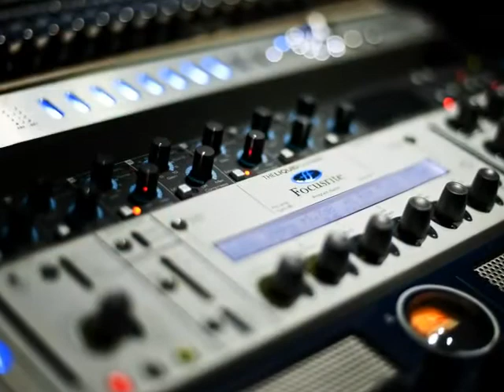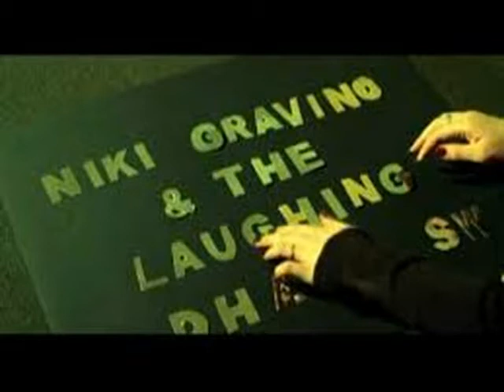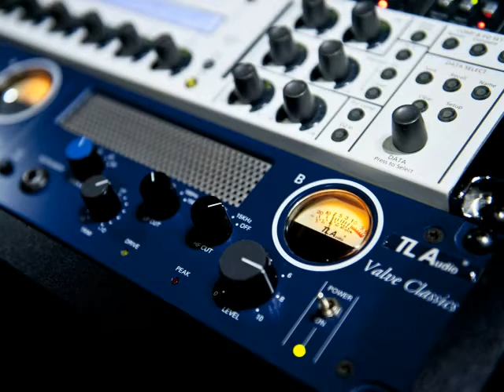Niki Gravino Pieces 640x480)